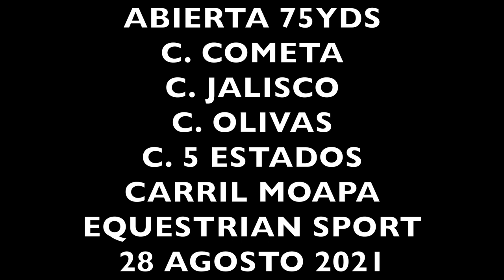ABIERTA DE PURA LUMBRE!!!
ABIERTA 75YDS EN CARRIL MOAPA EQUESTRIAN SPORT CUADRA COMETA VS CUADRA JALISCO VS CUADRA OLIVAS VS CUADRA 5 ESTADOS